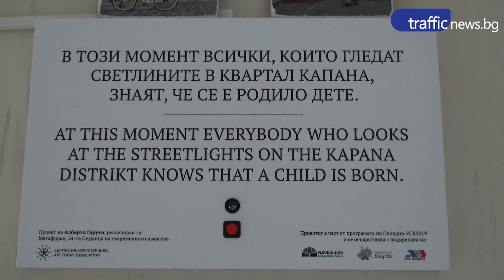Първото бебе през 2019